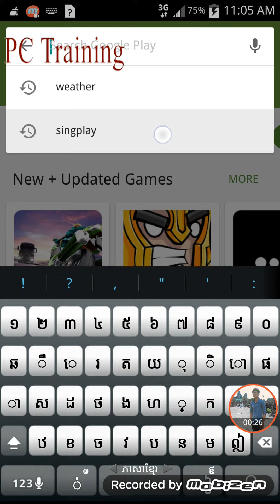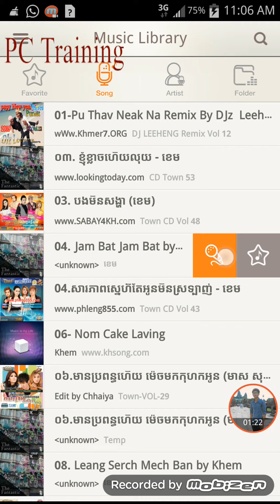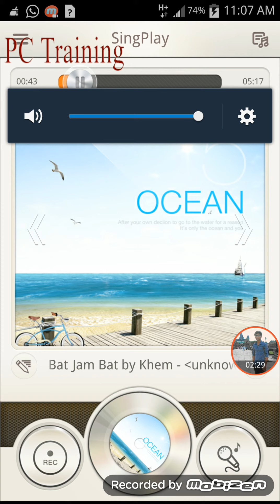How to sing Mp3 Song On Android